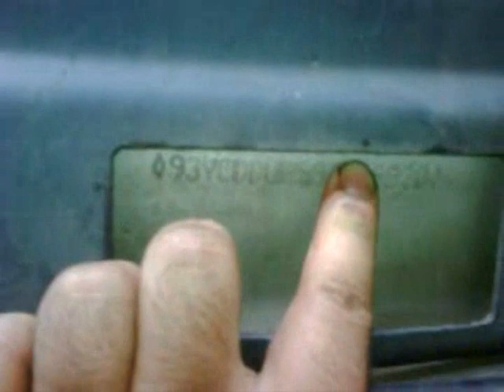Dr CARRO - Dica barulho Correia Master Renault na Polia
ATENÇÃO